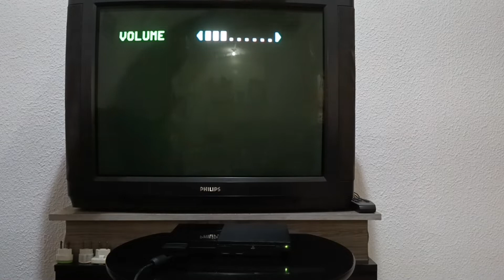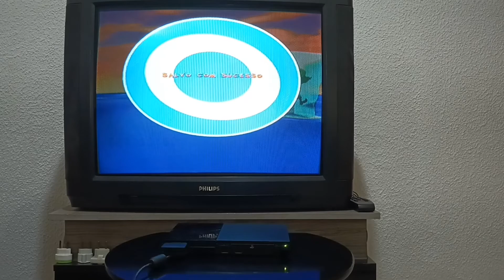Playstation 2 slim destravado matrix Scph-90010 ntsc U/C, crash twinsanity, 1 controle, memory card.